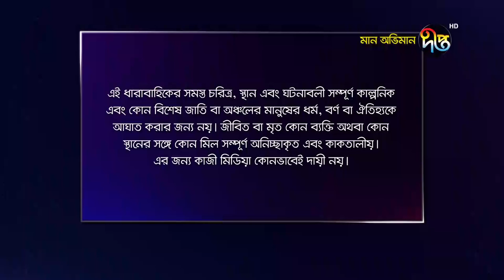Maan Obhiman | মান অভিমান | EP 651 | Full Episode | Deepto TV